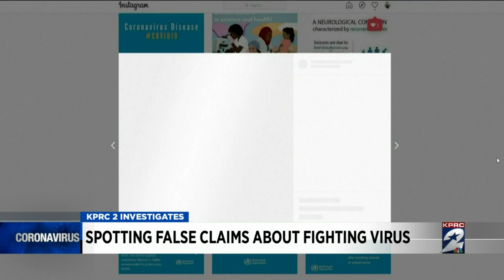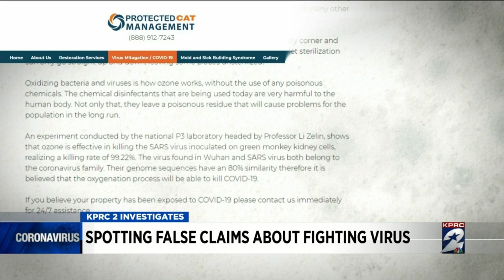Spotting false claims about fighting virus